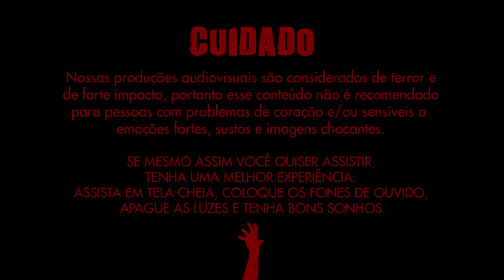COBERTOR - Lenda Urbana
Antes de dormir, é melhor certificar-se de que os pés estão cobertos. É por eles que as entidades malignas conseguem entrar embaixo do cobertor e atacar suas vítimas. Tudo o que o mal quer é puxar os pés de suas vítimas e depois tirar o cobertor de cima delas, tornando-as vulneráveis.

Somos o canal Lenda Urbana, lançamos vídeos de terror todo dia 13 de cada mês, sempre à meia-noite.